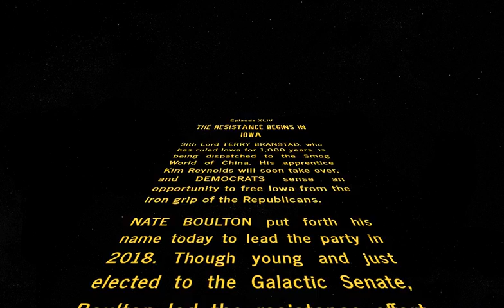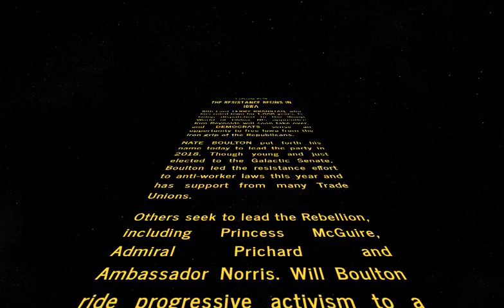The Resistance Begins In Iowa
Iowa State Senator Nate Boulton launched his campaign for governor on May 4th, known to many as Star Wars Day ("May the 4th be with you"). To commemorate this event, Iowa Starting Line created this video.